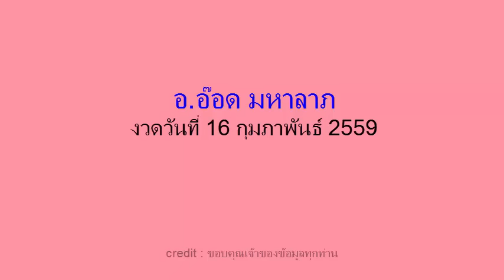หวยซอง อ.อ๊อดมหาลาภ งวดวันที่ 16/02/59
เลขเด็ดงวดนี้ อ.อ๊อดมหาลาภ 16 กุมภาพันธ์ 2559